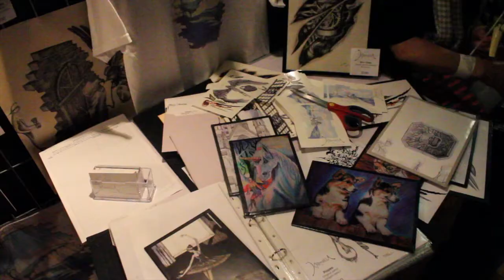KARMAELA at RAW Sydney presents MOSAIC 28:03:14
Video by: Nadine Grace